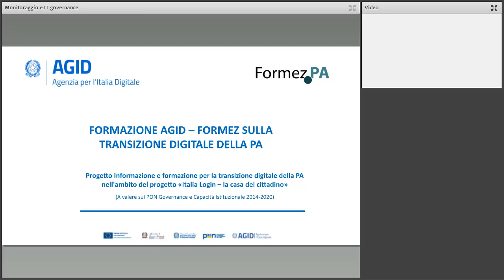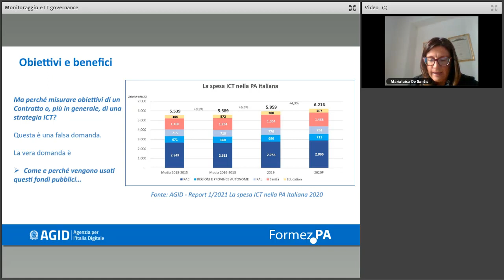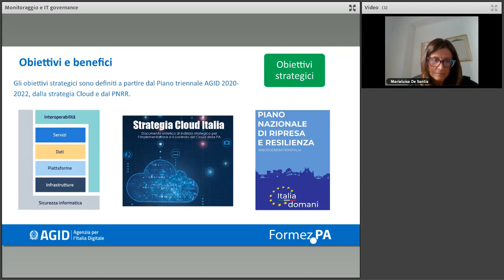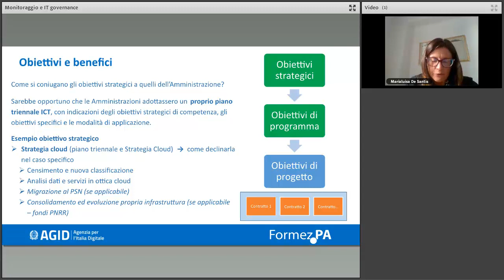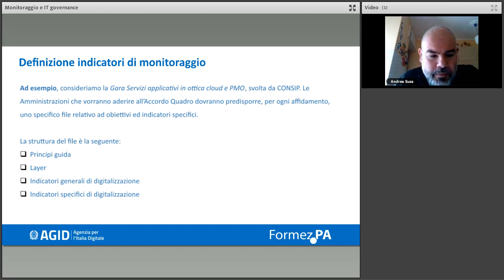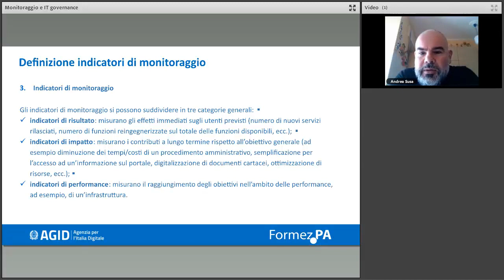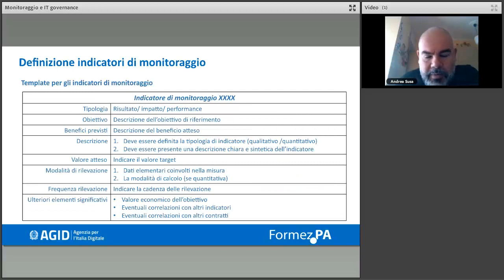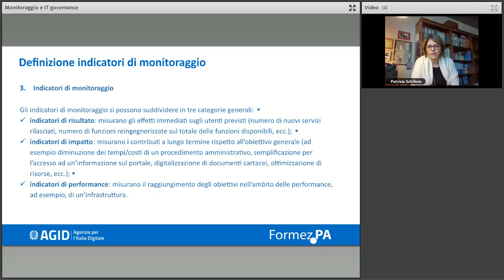Definizione e misurazione degli obiettivi ed indicatori di monitoraggio (14/10/2021)